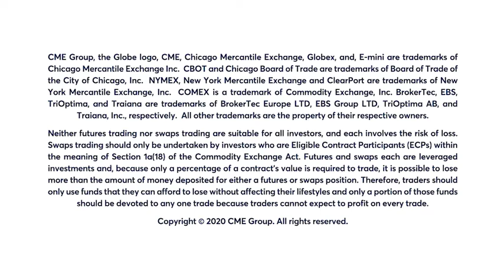June 18 Energy Commentary: Bob Iaccino